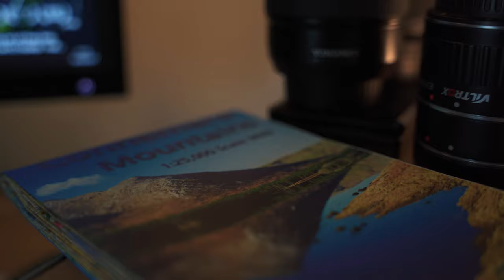Does Your Camera Matter? Photography Gear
Today I go and a wander and a rant on whether Does your camera matter? It is a bit chat heavy but just some of my thoughts on camera gear and getting the creative juices flowing when it comes to photography and videography and asking does your camera really matter?

Let me know below what your first camera was?